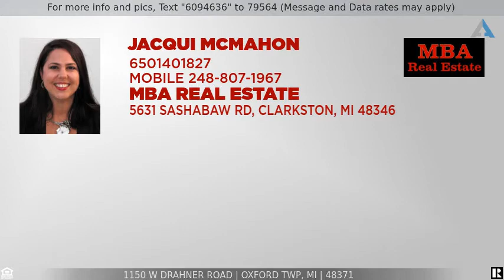Priced at $350,000 - 1150 W DRAHNER Road, Oxford Twp, MI 48371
Oxford Home Near the Polly Ann Trail

Wonderful location, just steps from the Polly Ann Trail - jump on your bike or walk to Frosty Boy, the Oxford Library, shopping, or dining in Downtown Oxford. 4 bedrooms, 2 full and 2 half bathrooms, nearly 2400 SF, PLUS 2nd kitchen and laundry in finished walkout gives you plenty of space both inside and out. Very fast internet speeds and a spacious first floor office make this home perfect for working or learning from home. Large wooded lot that backs to state land with lots of wildlife also has a fenced yard area for children or pets.  Basement has separate entrance via sidewalk around the west side of house. Home warranty included.